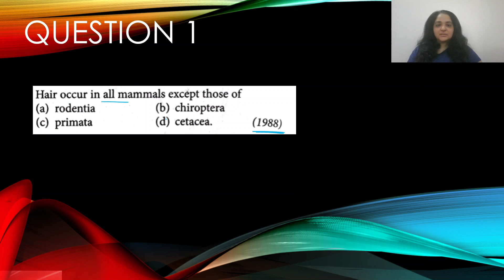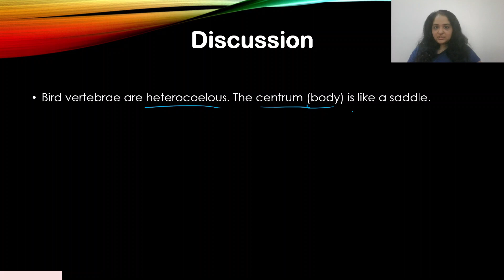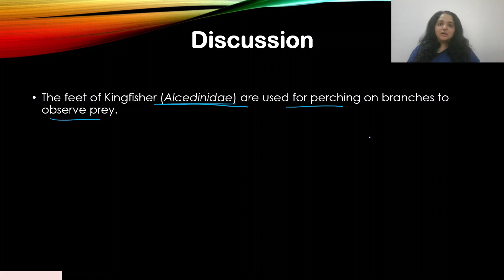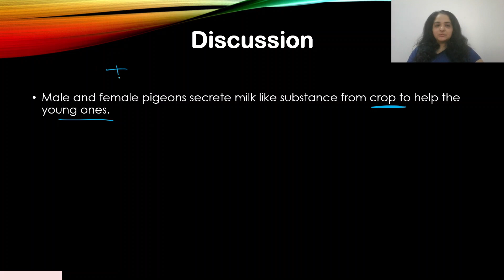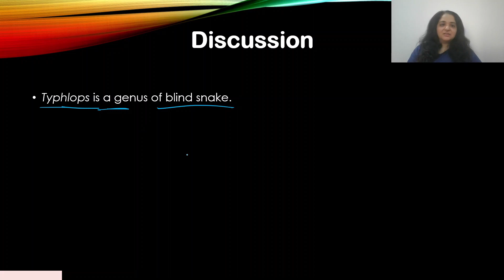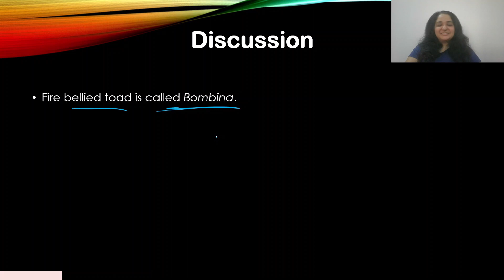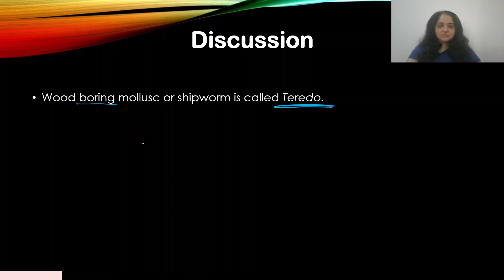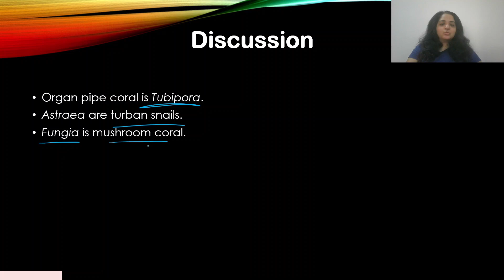Animal Kingdom - 8/8 | Previous Year NEET Question & Discussion | NEET 2024 | NEET 2025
Solve Previous year NEET questions with M.J. Ma'am.
This is part eight of chapter Animal  Kingdom

M.J. Ma'am brings to you a session on Animal Kingdom where she will discuss in detail about previous year NEET questions of  Animal Kingdom.

M.J. Ma'am has obtained a Master’s degree in Environmental Science from University of New South Wales, Australia. Ma'am has a Bachelor of Technology degree in Biotechnology from VIT University, India and undertook final year project (molecular biology) in University of Paris sud 11. Ma'am has been an employee in a Biotech research based company, Dubaiomics and worked there as a Senior Researcher. Ma'am has also received an accreditation of LEED Green Associate in August, 2012.